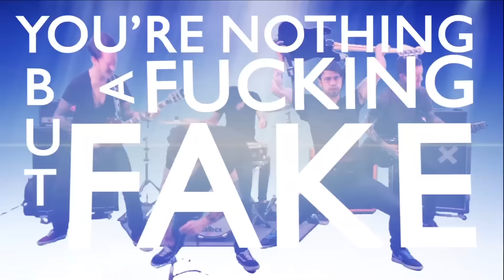Wasted Bullet - "21st Century Con Artist"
The world's best music video ever made inspired by every video ever made by any heavy music artist

"21st Century Con Artist" by Wasted Bullet will appear on their new album 'Elegy' set to release later this year.

Directed, Shot and Edited by: Gideon Kessler (Careless Films)

Lyrics:
Only a fool will find shelter in a house that lacks foundation
I invoke the hurricane that tears your walls apart
Drown into oblivion, o how soon we will forget
In time we will know, false faces aren't built to last

This is what we've created
So please take what you need
All our blood sweat and labor
Just for your mouth to feed

Don't think we can't see right through your lies
Dirty rat you mean nothing to me
When facebook dies where will you go?

This is not a moneymaker
What dedication truly means
This is not about some paper
It's about what's fucking real

So write a song about commitment
When a lie is every step you take
I do not acknowledge your existence
To me, you're nothing but a fucking fake

You're nothing but a fucking fake
Because respect is a matter of honesty
Con artists stay the same

This land was ours
I have no respect for thieves
It's been devoured
By the likes of vacuity